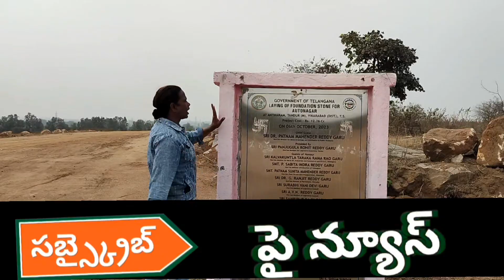rizz లారీ పార్కింగా లేక ఆటో నగరా ?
video is for educational purpose only.Copyright Disclaimer Under Section 107 of the Copyright Act 1976, allowance is made for "fair use" for purposes such as criticism, comment, news reporting, teaching, scholarship, and research.